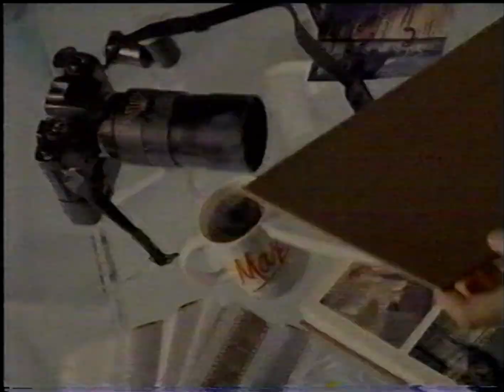Pub Québec - Maxwell House (1994)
Pub pour le café Maxwell House avec Michel Forget et Marie-Soleil Tougas.